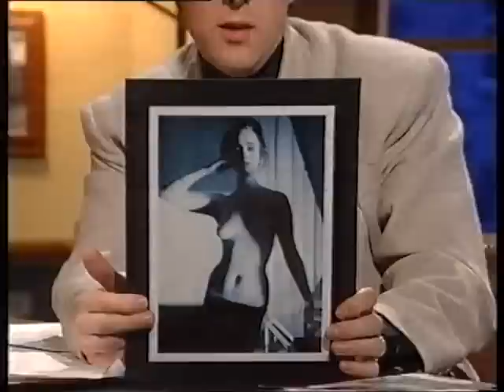Lysette Anthony talks 'Playboy' with Jonathan Ross (1988)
The lovely Lysette's appearance on THE LAST RESORT in 1988 discussing (mainly) her 'Playboy' pictorial...